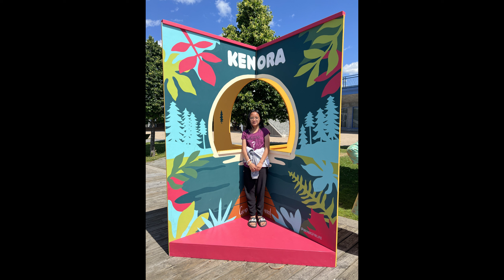RUSHING RIVER PROVINCIAL PARK